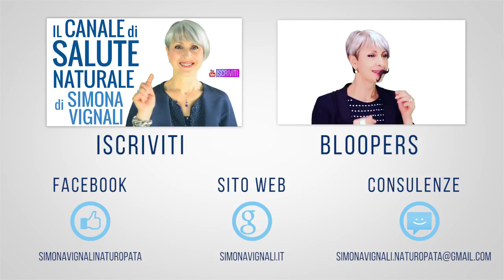PROSTATA: 1 TRUCCO SCIENTIFICO INSOLITO contro INFIAMMAZIONE PROSTATA, TUMORE, PROSTATITE...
Ciao amici! C'è un trucco scientifico insolito che protegge la prostata da tumore, infiammazione prostatica, prostatite... Volete sapere qual'è?

🌱 INTEGRATORE ASHWAGANDHA

🌱 INTEGRATORE YOHIMBE

🌱 INTEGRATORE TRIBULUS TERRESTRIS

Nota bene

Simona Vignali